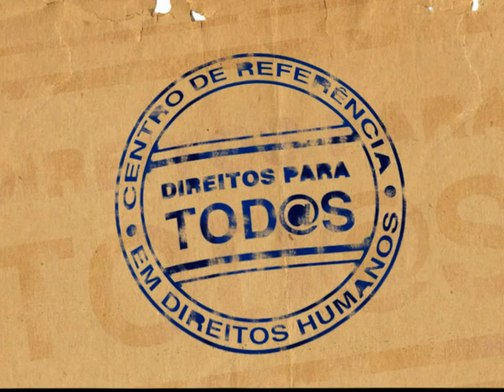Audiência Pública em Queimados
Em Audiência Pública na Câmara Municipal de Queimados em memória ao seis anos da Chacina da  Baixada, em novembro de 2011. O diretor executivo da ComCausa, Adriano Dias, fala sobre a criminalização das vítimas.